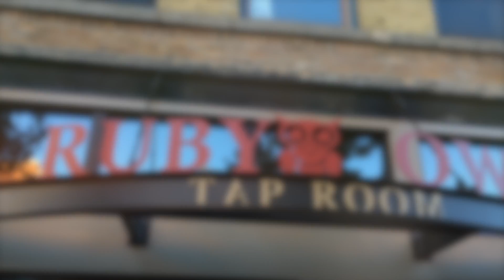Oshkosh Beer Show #54 – ​The Ruby Owl Takes Flight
Oshkosh Beer Show co-host Adam Carlson tells of his new digs, the Ruby Owl Taproom in lovely downtown Oshkosh, Wisconsin.